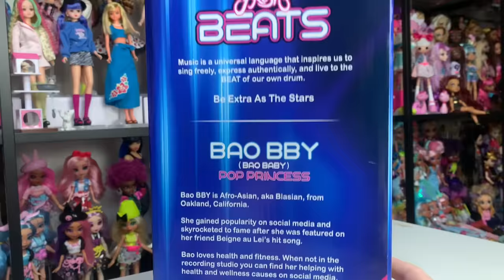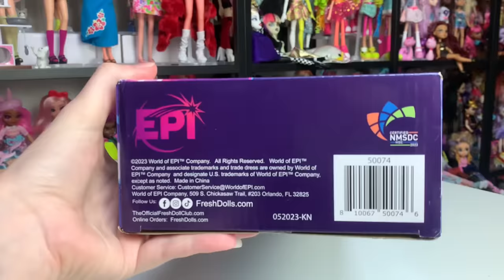CHECK OUT THIS FRESH NEW DOLL LINE - FRESH BEATS BY FRESH DOLLS REVIEW AND UNBOXING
Bao BBY is absolutely BEAUTIFUL. I'm impressed with the quality and design. They're not perfect but I think these are a really exciting addition to the doll world.

Check out Dollect, a completely free interactive doll database I founded!
MGA's toy store (offer is $10 in reward tokens when you make a minimum purchase of $100 or more)